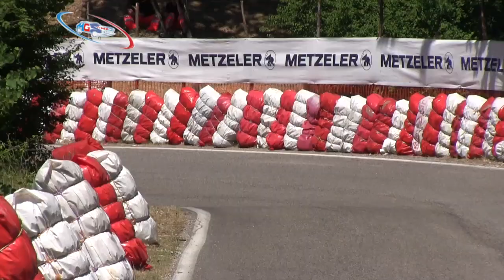CIVS 2019 | Baroni Nicola - GsxR 750 Isola del Liri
Poggio vallefredda 2019 cat. 1000 superopen. Best 1.28.5